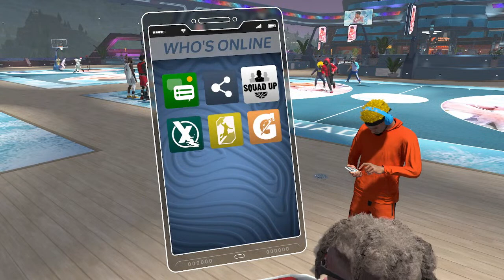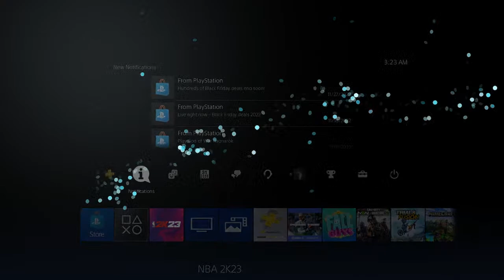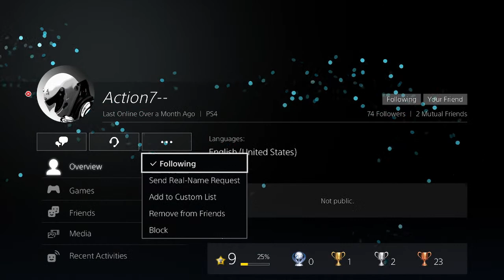EYESO DRIBBLE GOD TAKES OVER THE PARK IN NBA 2K23! ROAD TO 2K SUBS! NeVeR aLoNe